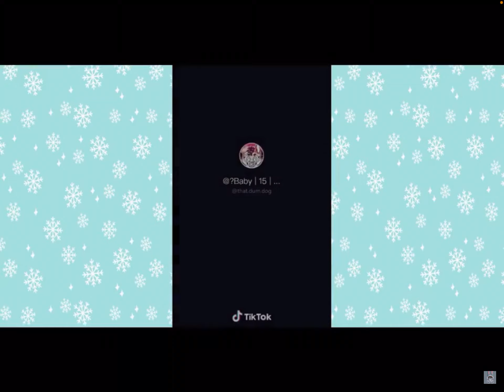Furry TikTok’s 1 (sorry about copyright